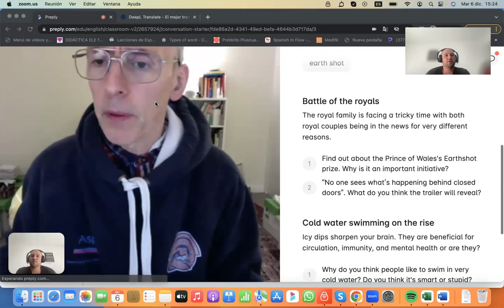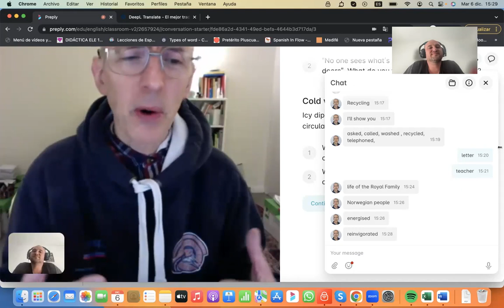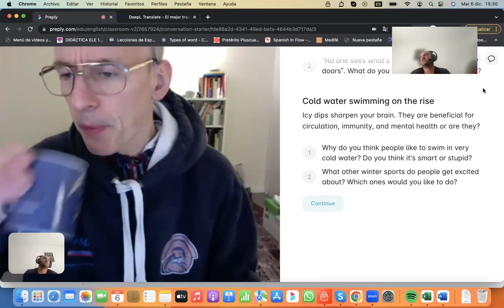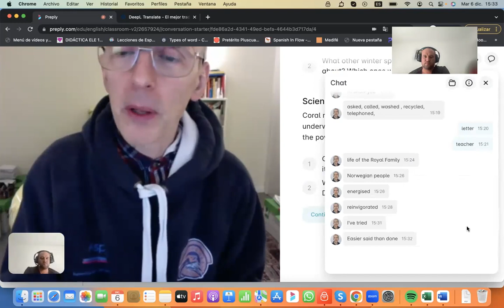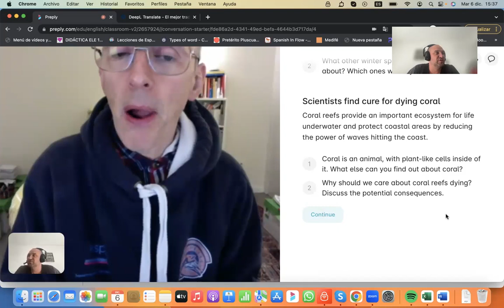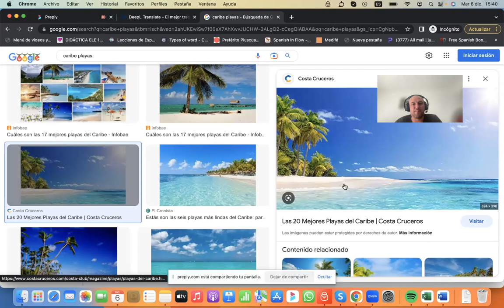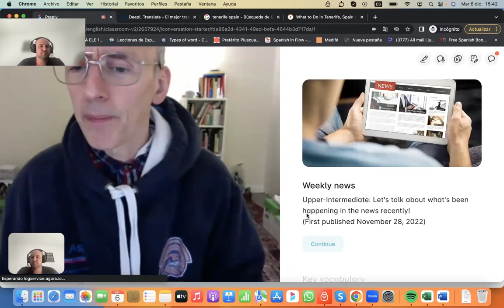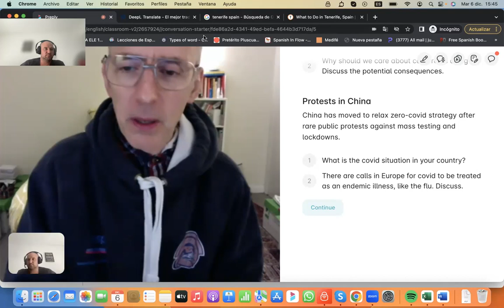English Class with Sam | Learn Spanish Language | Learn Spanish con Juan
Learn the Spanish language online with Customised online Spanish lessons & 100 most common Spanish words. Easy way to Learn Spanish, Build vocabulary and learn all about the Spanish language in our many video lessons from Learn Spanish Con Juan!